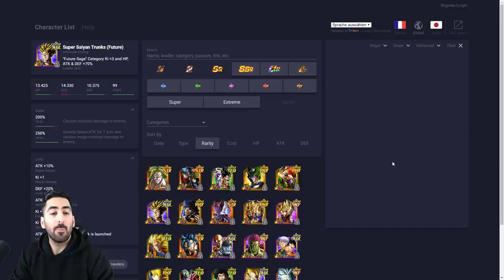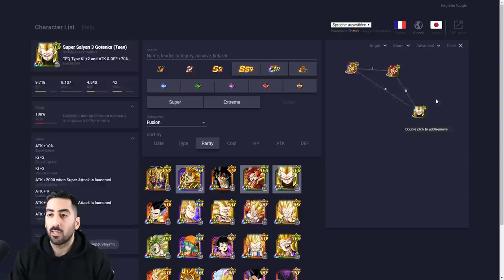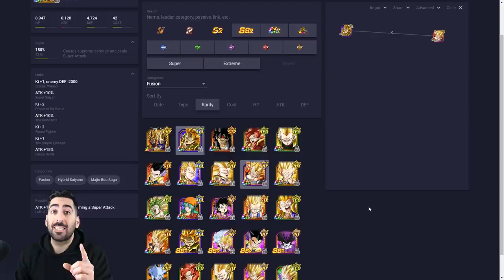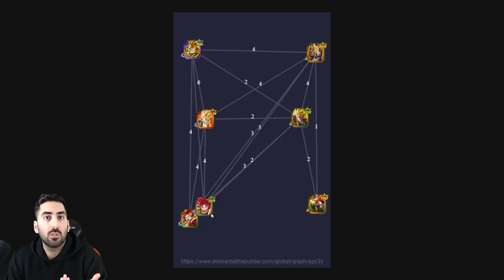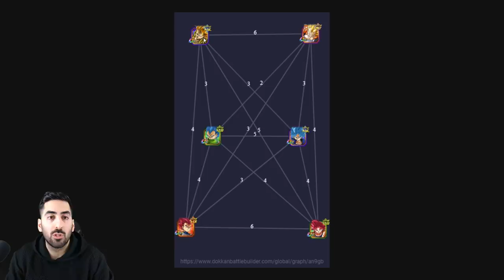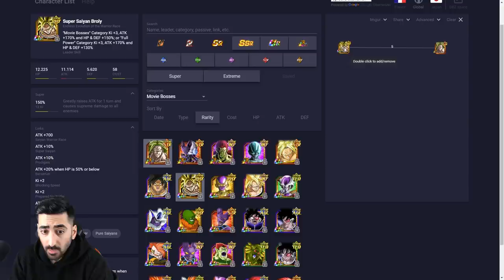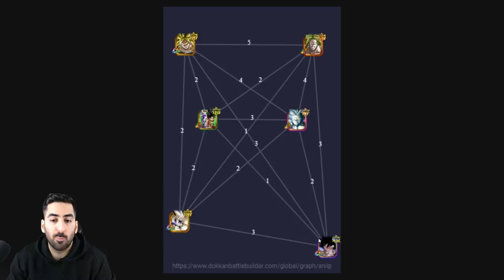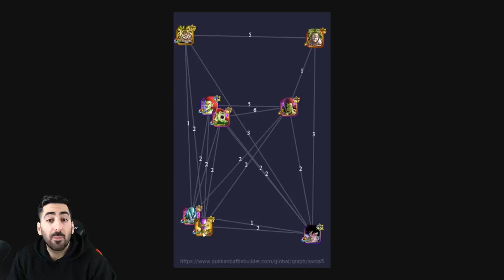TEAMS BAUEN MIT GOGETA & BROLY - DOKKAN BATTLE TEAM BUILDING GUIDE! DBZ Dokkan Battle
Heute bauen wir Teams mit Gogeta & Broly - Dokkan Battle Team Building Guide Deutsch!

- Mo: ab 19/20 Uhr Dokkan GT Battlefield
- Di: ab 19/20 Uhr LR Baby Vegeta Summons
- Mi: frei
- Do: ab 20:00 Uhr Jump Force Community Fights
- Fr-So: spontan